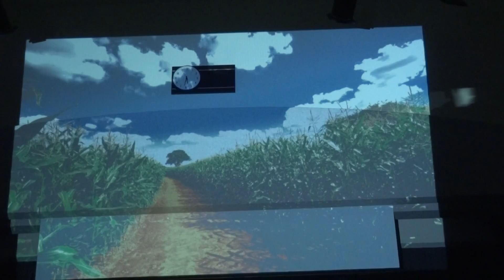2015 05 16 Final Performance Wiz Oz 003